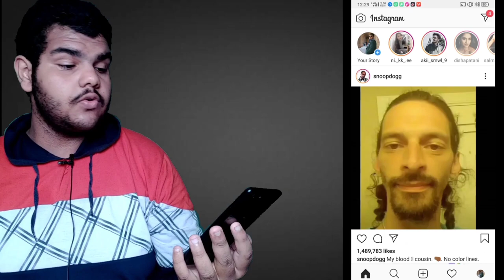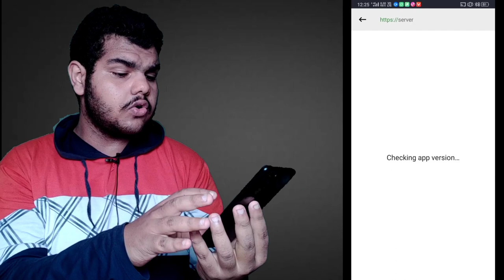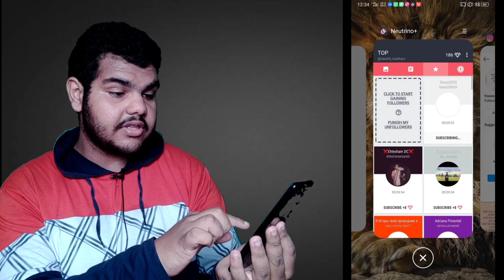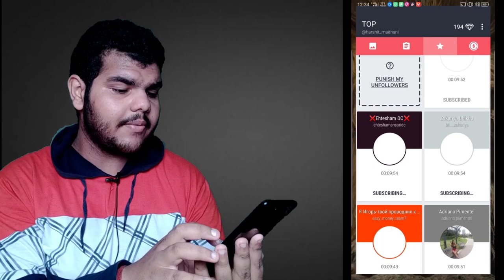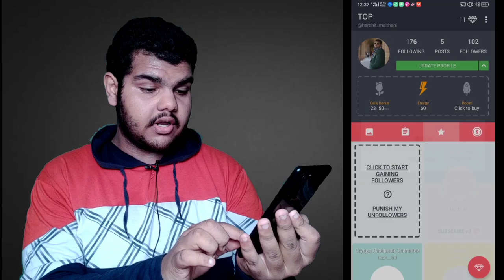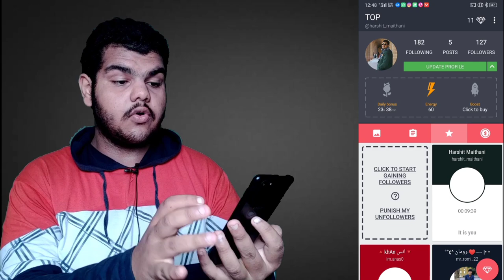Instagram par follower kaise badhaye | How to increase instagram followers 2020 Free (HINDI)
Want to increase instagram followers? Then this video is for you.
In this video i have shown how to increase followers on Instagram free of cost.
You can easily follow this method and increase your genuine followers which will never unfollow you like other fake followers.

Instagram पर फॉलोअर कैसे बढ़ाए
Instagram follower app
How to increase real follower on Instagram
How to increase followers on Instagram with app
Instagram par indian follower kaise badhaye